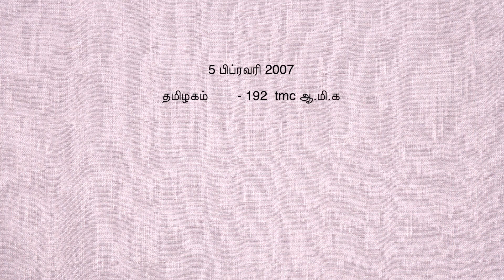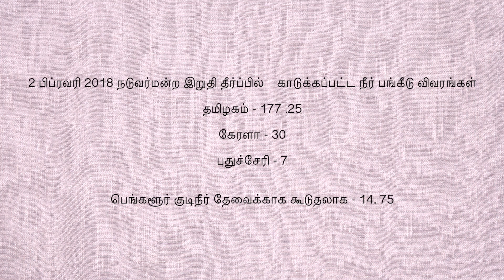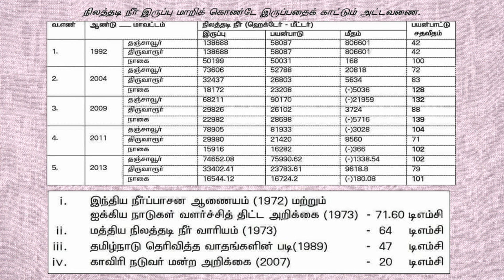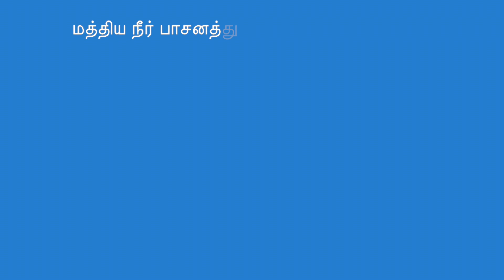Ulagavayan Tea Kadai - Cauvery Issue Part -2 - Nakkalites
A Political Talk Show on Cauvery  Issue

Thanks To
Divo
Kidd kavin

Cast
Jenson Dhivakar
RJ Rajesh
Kavi
Muthamizh

Asst Cinematography
Vignesh Viki

Asst Direction
Kavi
Muthamizh
vishnu priyan

Script Supervisor
Kumar

Editing& vex
Vignesh

Cinematography
Mithun

Production Manager
Mithun

Script
Nijanthan

Direction
Shanmugam

Produced By
Erumbugal Network